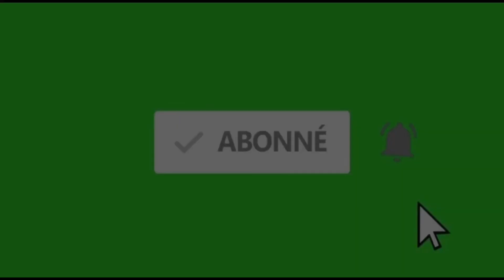TÉLÉ RÉALITÉ : LA FACE CACHÉE DE L’ARTISTE DINANA MAVINGA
Artiste comédienne congolaise évoluant au sein du groupe Cinarc de Caleb Tukebana